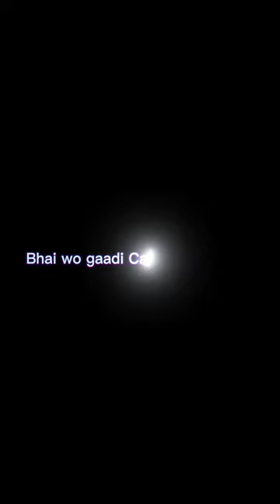Can Your Charger Do This🔥?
Processor        : AMD Ryzen™ 5 3600 Processor.
Graphic Card   : MSI 2060 SUPER Ventus OC
Motherboard    : GIGABYTE B450 DS3H PRO
RAM                :XPG ADATA (8GBx2)=16 GB
CPU Cooler      : DEEPCOOL GAMAXX 400
Cabinet            :NZXT H510 WHITE
PSU                 : ANTEC 650 Watts
Webcam          : RAPOO C260 1080HD
Monitor             :MSI OPTIX MAG241C(144HZ 1MS)

Gaming Gears -
Mouse                : ANT E SPORTS GM 300
Mousepad          : HAVIT 830
Headset             :COSMO REDGEAR 7.1(With Mic)
Keyboard            :ZEBRONICS MAX PRO MECHANICAL KEYBAORD

My Cabinet
My Monitor
My Mousepad
My Headphones
My Keyboard
My Mouse
My CPU Cooler